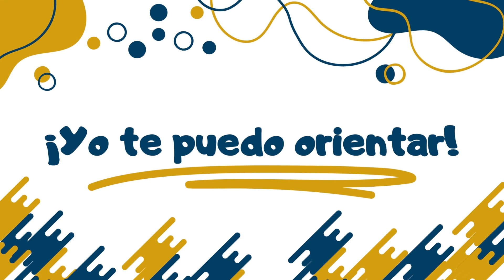Presentación División de Estudios Profesionales - Facultad de Ciencias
La División de Estudios Profesionales de la Facultad de Ciencias es el área en donde podrás obtener: constancias de inscripción, credenciales, certificados, distintos documentos oficiales escolares y probatorios de tu situación en la Facultad; así como  realizar tu trámite de titulación.

Se localiza en la planta baja del edifico P (ventanillas de Sección Escolar).